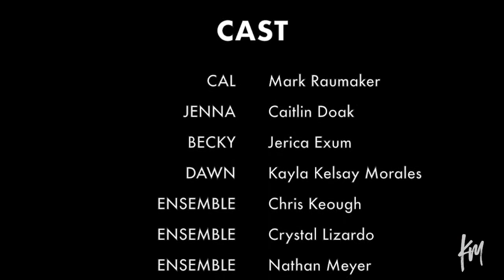OPENING UP Musical Series: Opening Up (Waitress)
As some of our communities start to “open” back up we will be producing a musical series called “OPENING UP!”

The series includes some of our favorite Broadway opening numbers and features the amazing talent we’ve had the pleasure of collaborating with in the past. We hope this brings some light and fun to your day!

Song: Opening Up from WAITRESS!

Featuring: Mark Raumaker, Caitlin Doak, Kayla Kelsay Morales, Jerica Exum, Crystal Lizardo, Chris Keough, Whitney Meyer, Nathan Meyer, and Joshian Morales!